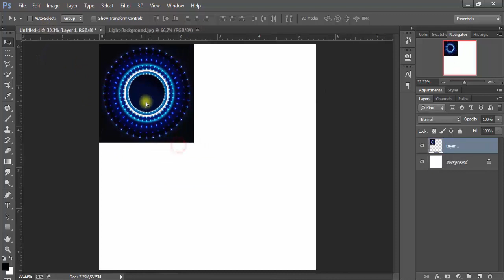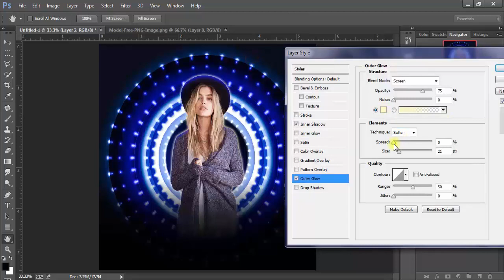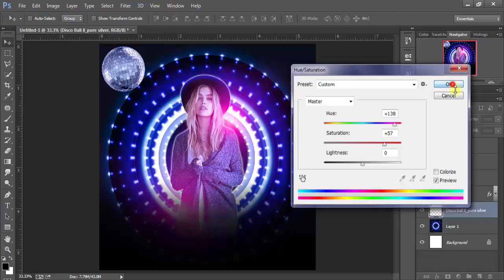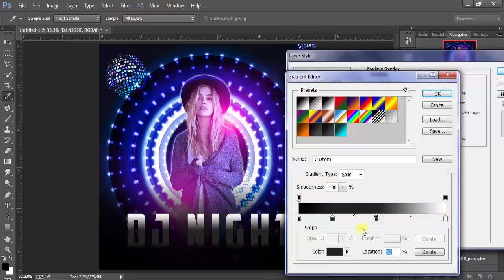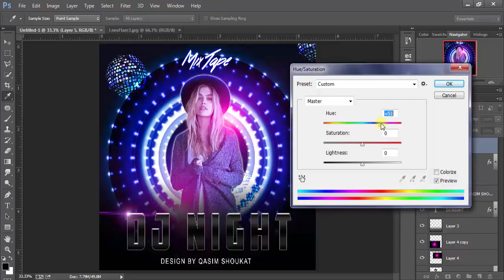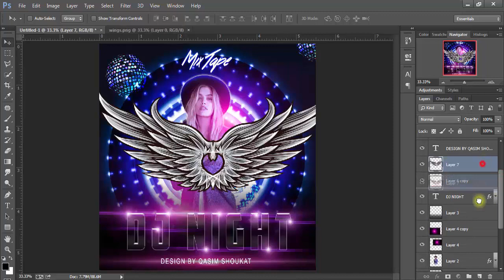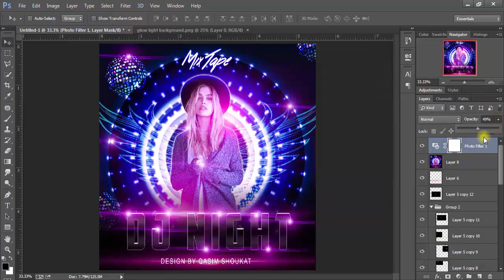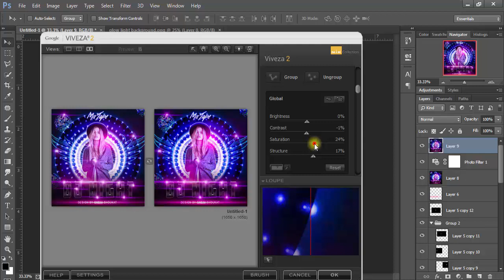Photoshop Tutorial How To Make Dj Night Effect In Photoshop CC